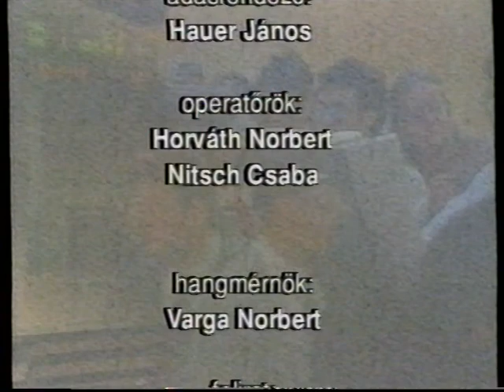Monitor (2001.06.11.) Pécs TV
Monitor
Idő: 00:28:39
Szerkesztő - műsorvezető: Szijártó Ildikó
Készítették: Hauer János (adásrendező), Horváth Norbert, Nitsch Csaba (operatőrök), Varga Norbert (hangmérnök), Ifj. Balázs Iván (felirat), Bede Sándor (világosító), Baranyai Zoltán (adástechnikus)
A riportot készítették: Marton Ferenc, Tóth Róbert, Fekecs József

A Pécs-Baranyai Kereskedelmi és Iparkamara és a Pécs Tv közös műsora

Készült a PBKIK támogatásával

Tartalom:
- Kamarai jelentés készült Baranya megye szakoktatási helyzete kapcsán
- Milyen szakterületeken folyik a képzés az 500. sz. Angster József Szakképző Iskolában?
- Duális képzéssel kapcsolatban felmerülő problémák
- Iskolák és cégek együttműködése a megyében – Együttműködés az 508. sz. Kertvárosi Szakképző Iskola és az Elcoteq Magyarország Kft. között
(Megszólalók: Krippl Zoltán, kommunikációs igazgató (Elcoteq Magyarország Kft.); Déri Tibor, igazgató (508. sz. Kertvárosi Szakképző Iskola))
- Hiányszakmák
- Hogyan lehet a szakképzés piacképes, a változó munkaerőpiaci körülményekhez igazodó?
- Hagyományos kézműves szakmák, szolgáltatási szféra
- Tanácsadás iskolák számára a Pécs-Baranyai Kereskedelmi és Iparkamara által, tájékoztatás a vállalkozási szféra igényeiről
- Az iskolák kompetenciakörébe tartozik, hogy milyen szakokat indítanak?
- Gyakorlati képzés ellenőrzése
- Mennyire van lehetősége egy oktatónak, hogy nyomon kövesse, mi az, amit a gyakorlatban megtanul egy diák?
- Szakképzési hozzájárulás mértéke 2000-ben Baranya megyében
(Stúdióvendégek: Várszegi Gyula, elnök (Pécs-Baranyai Kereskedelmi és Iparkamara, Szakképzési Bizottság); Herbert János, igazgató (500. sz. Angster József Szakképző Iskola))